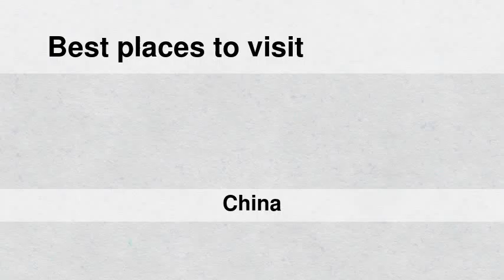Best places to visit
Best places to visit - Huangxikou (China) Best places to visit - Slideshows from all over the world - City trips, nature pictures, etc.